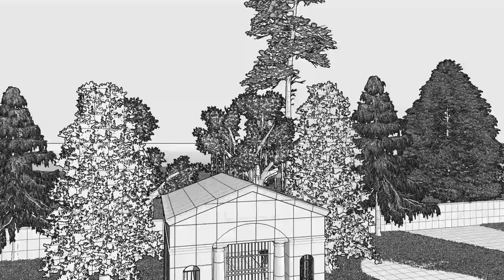Mausoleum Design - Classic Look with Dark Interiors EP7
A classic mausoleum with modern interiors , episode 7 of the series.